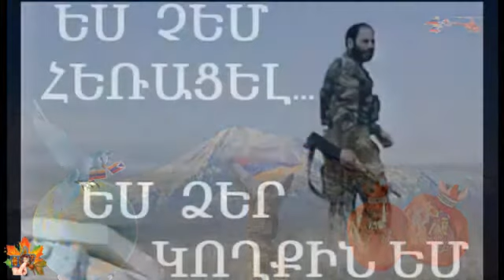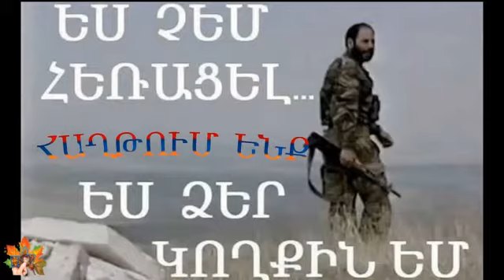narine todorova arcax